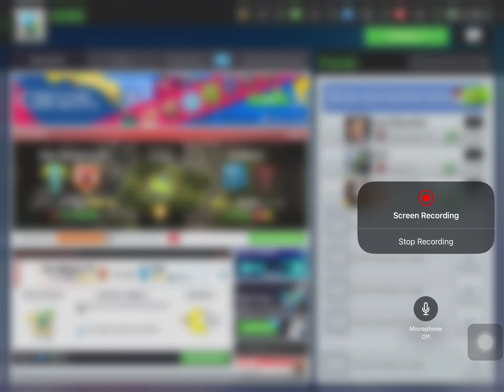Top Eleven-Round 12 Matchup